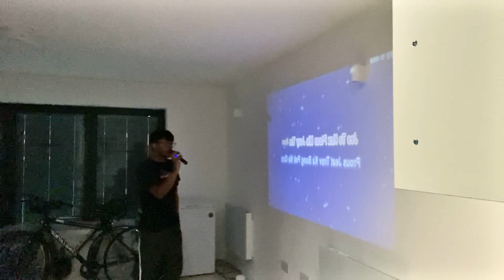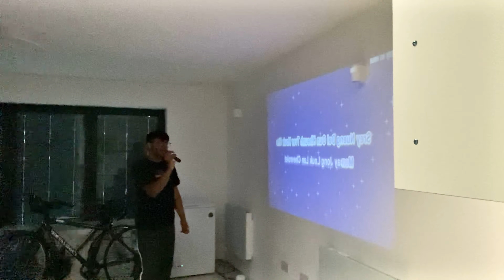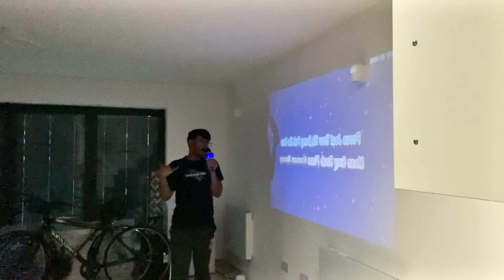Khmer Karaoke - ចាស់ហើយលោកប្តី ភ្លេងសុទ្ធ